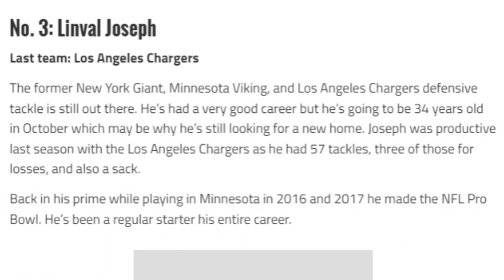3 Defensive Tackle Free Agent Options for the Browns - Sports4CLE, 8/25/22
Dave Bacon and Spencer German explore some free agent defensive tackle options the Browns could explore before the season starts.